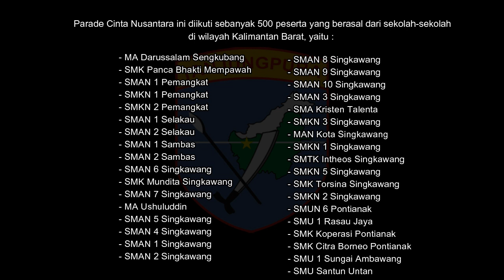500 Siswa-Siswi di Kalbar Ikuti Parade Cinta Nusantara